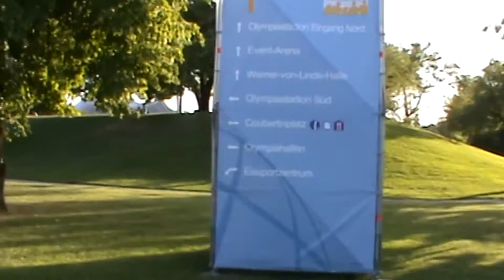Olympiastadion, Munich. 06.07.2014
Olympiastadion  is a stadium located in Munich, Germany. Situated at the heart of the Olympiapark München in northern Munich, the stadium was built as the main venue for the 1972 Summer Olympics.

With an original capacity of 80,000, the stadium also hosted many major football matches including the 1974 FIFA World Cup Final and the UEFA Euro 1988 Final. It hosted the European Cup Finals in 1979, 1993 and 1997. Its current capacity is 69,250.[1]

Until the construction of Allianz Arena for the 2006 FIFA World Cup, the stadium was home to FC Bayern Munich and TSV 1860 Munich.